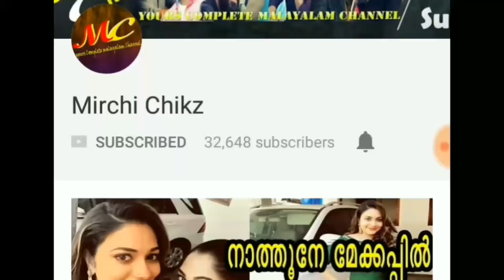പ്രണവ് മോഹൻലാലിനെ കളിയാക്കി ആരാധിക പണി കൊടുത്ത് ഫാൻസ് | sindhu mithra about pranav mohanlal